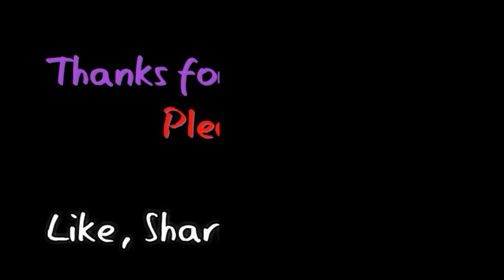Kume Ukuncwaba Umshayeli we-Ambulance egweve Nesidumbu